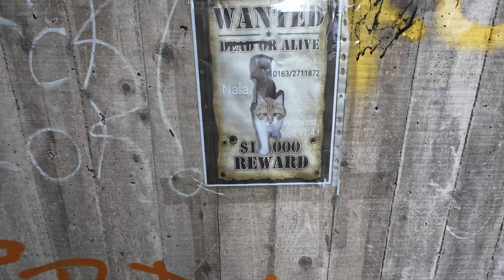Camping in new Swedish style trekking shelters with my dog Ayla.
Camping at the new Shelters at Zwenkauer See in Leipzig, very nice what theyve done here! Well done Leipzig!